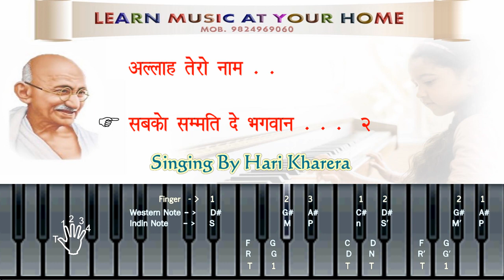अल्लाह तेरो नाम ईश्वर तेरो नाम Listening track Learn music Project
अल्लाह तेरो नाम ईश्वर तेरो नाम Learn music Project
हर क्षेत्र में टेक्नोलोगी के द्वारा शुद्धि हो रही हे , लेकिन संगीत में अभी भी वही पुराणी शैली से बुक और सीडी के माध्यम से ही शिक्षा दी जा रही हे अब टीके आपने संगीत से सबंधित अनेक पुस्तकों और सीडी का अध्ययन किया होगा जिनमे अलग-अलग तरह से गायन और वादन की शिक्षा दी गई है | इन पद्धति से वही लोग शिक्षा ले सकते हे जिन्हे संगीत की स्वरलिपि के बारे मे जानकारी हो | इसमे भी ताल और लय के बारे मे ज्ञान नहीं होता और और जिन्हे संगीत की स्वरलिपि के बारे मे जानकारी नहीं हे वो इश पद्धति से शिक्षा नहीं ले पाता |
हमने ये सारी बाटो को ध्यान मे रखते हुए और टेक्नोलोगी का संगीत शिखने मे उपयोग करते हुए एक ऐसा विडियो विसन म्यूजिक प्रोजेक्ट तैयार किया हे जिससे जिनको संगीत की जानकारी नहीं होते हुए भी अगर संगीत शिखना चाहते हो, गायन और वादन और वो भी अपने घर बेंठे शिख सकते है |
यधपी संगीत जल्दबाज़ी में सीखने की काला नहीं हे | किसी भी वाध को बजाना या स्वरों को गले से निकालना साधना की तरह है|
इसके लिए सचि मेहनत , लगन और समर्पण की जरूरत | आशा है यह प्रोजेक्ट प्रारम्भिक संगीत शिखने वाले विध्यार्थी और जो सीख रहे हे उन सबको अच्छा मार्गदर्शन देगा |

हमारे म्यूजिक प्रोजेक्ट मे हर गीत या राग के तीन ट्रैक हे !

1) लिसन ट्रेक : इस ट्रैक विसन मे गीत और इसके शब्द और स्वर के साथ सिंगिंग होगी , जिसे आप बार बार सुने , ताकी गीत का चलन , स्वर और ताल के बारे मे जानकारी होगी और साथ मे की-बोर्ड भी देख के बजाना सीख सकते हो

2 ) सिंगिंग प्रैक्टिस ट्रैक : इस ट्रैक विसन मे आप अपने आप आसानी से सिंगिंग की प्रेक्टिस कर सकते हे , गीत की हर एक लाइन गायक के द्वारा गाई हुई हे और उसी लाइन बाद मे हारमोनियम और रिदम के साथ ( कराओके ) बजती हे गीत के साथ आपको गाना हे , जिससे आप आसानी से पूरा गीत गाना सीख सकते हो !

3) परफॉर्मेंस ट्रैक : ये ट्रैक विसन आपको सेल्फ परफॉर्मेंस के लिए हे , आपने गीत को प्रेक्टिस करके तैयार केआर दिया हो और जब इसे आप को कही फंकशन मे स्कूल – कॉलेज ,धर मे या कोई स्टेज पोग्राम मे परफॉर्मेंस करना हो तो ये ट्रैक के साथ आप परफॉर्मेंस कर सकते हे ! किसी सहायक कलाकारो की जरूरत नही रहेगी ,

Learn Music At Your Home द्वारा प्रस्तुत संगीत के प्रोजेक्ट बिलकुल नए शिक्षार्थी को ध्यान मे रखकर बनाया ही गया हे , साथ ही इससे वे परीक्षार्थी भी अवश्य लाभान्वित होंगे , जो संगीत की विविध परीक्षाओ मे बेंठ रहे है

सुधि संगीत – साधको , सहदय समीक्षकों एवम गुणग्राहक पाठको की निष्पक्ष समतियाँ व सुजाव प्राप्त होने पर इसके आगामी प्रोजेक्टो को और भी उपयोगी बनाने का प्रयास किया जाएगा |